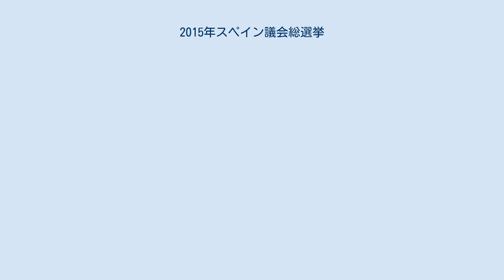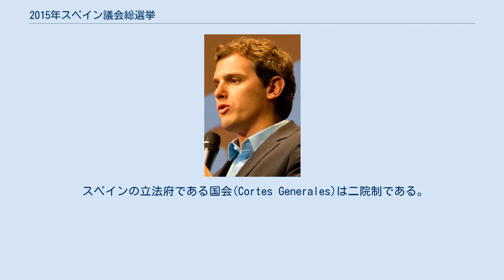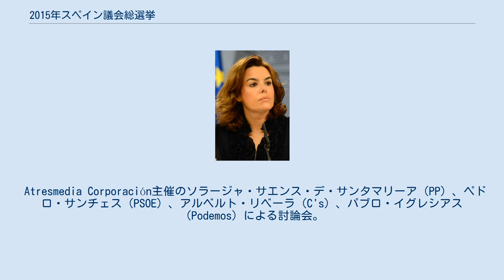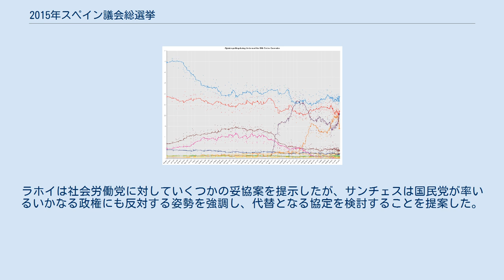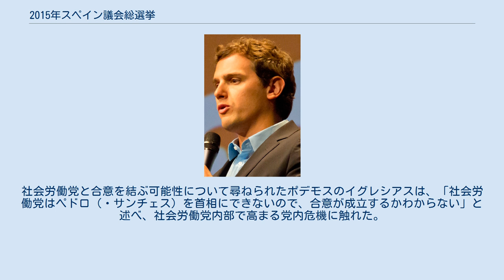2015年スペイン議会総選挙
マリアーノ・ラホイ・ブレイ
2015年スペイン議会総選挙は、2015年12月20日に投開票された第11回スペイン議会総選挙である。
下院の全350議席、上院の266議席中208議席が改選された。
前回の2011年スペイン議会総選挙からは4年1か月が経過しており、これはスペインの民主化以後ではもっとも長い総選挙の間隔となった。
 前回選挙で政権を奪った国民党(PP)はマリアーノ・ラホイ首相の下で政権の維持（2期目）を目指し、スペイン社会労働党(PSOE)は若いペドロ・サンチェス書記長の下で4年ぶりの政権奪還を目指す。
新興勢力のポデモスとシウダダノスは前回選挙に参加していないが、2015年5月の地方自治体選挙と自治州議会選挙で躍進しており、上院にはすでに自治州政府任命による上院議員を有している。
両政党は下院では初の議席獲得を試みる。
 2015年5月に行われた地方自治体選挙と自治州議会選挙後、6月には2016年の予算案を国会解散前に通過させることが確認され、総選挙日を12月まで遅らせることが強く暗示された。
それによって予算案の議会内手続きを完了させる時間が生まれ、総選挙の日程は12月13日または12月20日が有力候補に挙げられた。
最終的には10月1日に行われた会見で、ラホイ首相は法的に可能な範囲でもっとも遅い日である12月20日に総選挙を行うことを発表した。
 12月20日に投開票された総選挙では123議席を獲得した国民党が第1党となったが、前回選挙から大きく議席数を減らし、過半数の175議席に届かなかった。
国民党は前回の2011年選挙から得票率を16%低下させて64議席を失っている。
選挙前の政権党としては1982年以来最悪の損失を記録し、国民党としては1989年以来最悪の結果となった。
最大野党である社会労働党も、前回選挙から20議席を失って歴史的に低調な結果となり、民主化後初めて100議席を下回った。
ポデモスは選挙前最後の世論調査と比較して良い結果を得ており、得票率20%を超える500万票以上を獲得して第三党となった。
社会労働党とポデモスの差は得票率でわずか1.3%、得票数でわずか30万票だった。
17自治州中8自治州では社会労働党ではなくポデモスが主要な左派勢力となり、カタルーニャ州とバスク州ではポデモスが最大勢力となっている。
選挙直前の世論調査でシウダダノスは社会労働党に迫るか、あるいは社会労働党に代わって第二勢力となることが予想されたが、得票数350万票で40議席に終わり、予想を下回る第四党となった。
 第一党（国民党）は123議席しか獲得できず、これは第一党として過去最低の結果（これまでの記録は1996年の156議席）となった。
第三党（ポデモス）は69議席を獲得しており、これも第三党として過去最高の結果（これまでの記録は1979年の23議席）となった。
第一党となった国民党のマリアーノ・ラホイ（現首相）は、「すべてのスペイン人の総合的な関心に」配慮した安定した政府を成立させる意向を示したが、政治思想が似通ったシウダダノスとの選挙後協力に失敗した場合、政治思想が異なる社会労働党の支持または首相指名投票での棄権が必要となる。
このため、首相の選出が難航することが予想されている。
 スペインの立法府である国会(Cortes Generales)は二院制である。
 立法の発案権は下院と上院の両院（に加えて政府）が有しているが、下院は上院よりも大きな立法権を有しており、下院の絶対過半数によって上院の発案権の大部分を無効とすることができるため、スペインの二院制は非対称であるとされる。
下院のみが首相からの信任を付与または剥奪する能力を持つ。
上院は下院による無効の対象外であるいくつかの排他的な機能を有しているが、上院の権利は限られている。
スペインの選挙制度は秘密投票の普通選挙に基づいている。
 下院350議席のうち348議席は、スペインに50ある県ごとに分けられた選挙区から、ドント方式かつ厳正拘束名簿式の比例代表制で選出される。
スペインに2ある自治市のセウタとメリリャからは1人ずつが選出される。
下院議員の任期は4年間である。
それぞれの選挙区はまず2議席を確保し、残りの248議席は選挙区の人口に比例して配分される。
それぞれの選挙区で総投票数（白票も含む）の3%以上を獲得した政党/選挙連合のみが議席を獲得する権利を得る。
 今回の選挙における下...